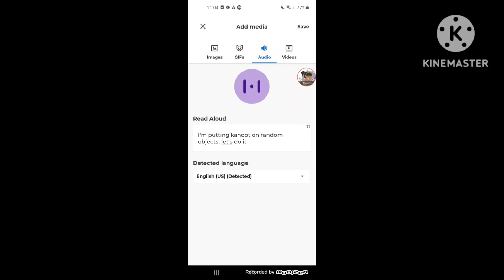I'm putting Kahoot on Random Objects ( I'm Putting Takis on Random Objects Parody)